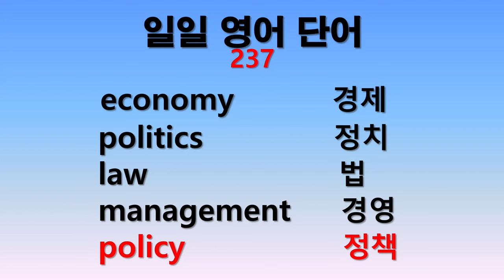일일 영어단어 237